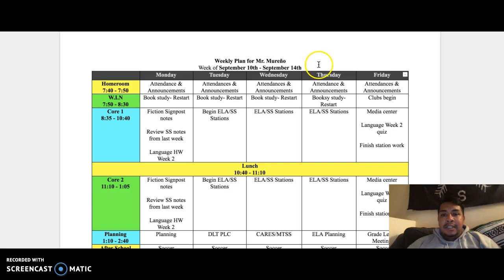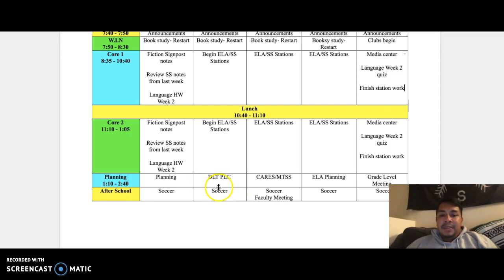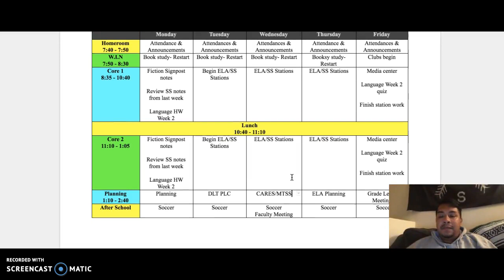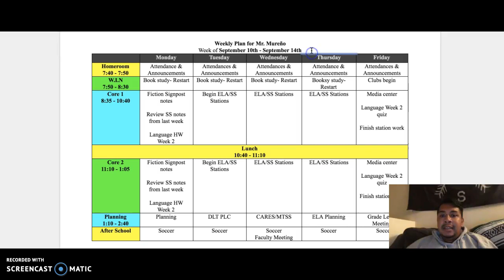September 10th - September 14th